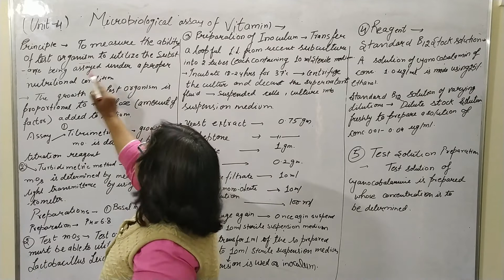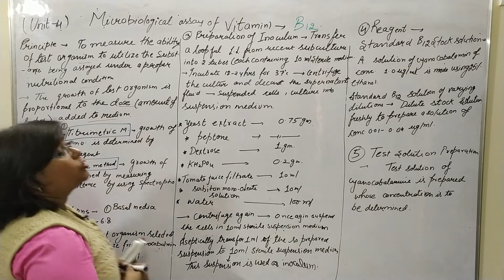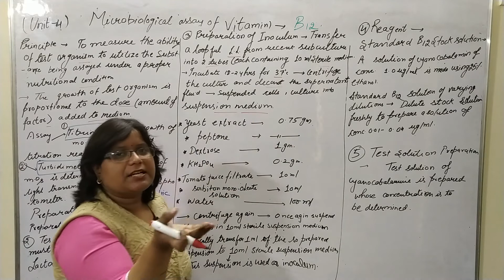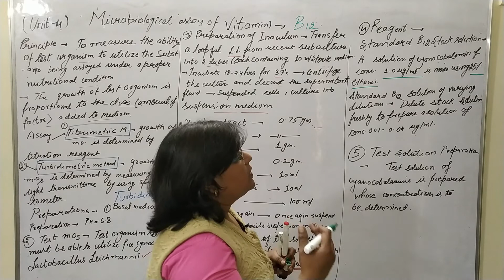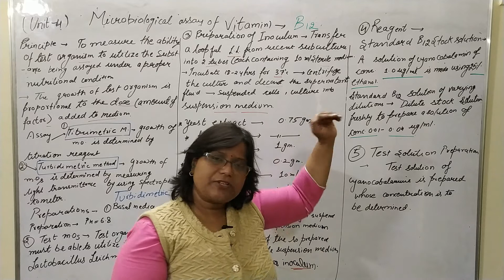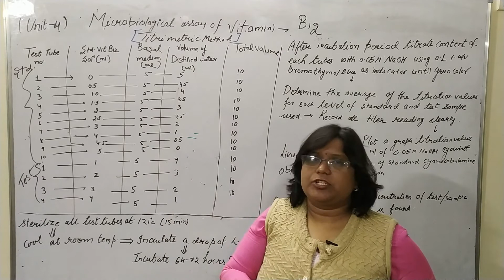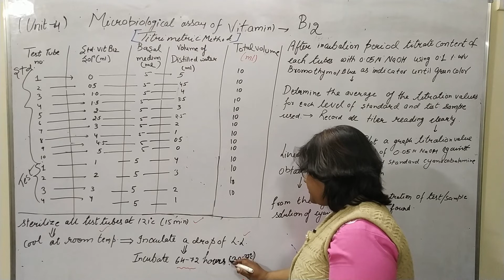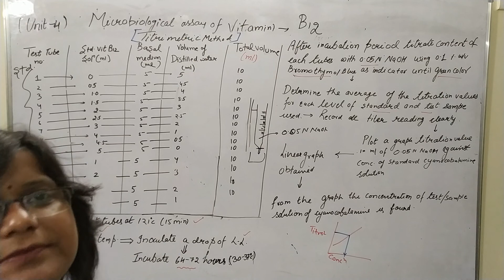Microbiological Assay of Vitamins-**Hindi**-B Pharm 3 Sem- Pharmaceutical Microbiology-Unit 4